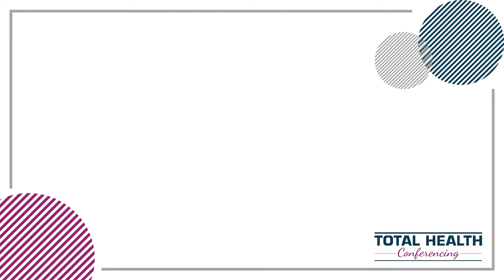Farshid Dayyani, MD | What is Signatera?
Dr. Farshid Dayyani from University of California Irvine explains Signatera, a tumor-informed ctDNA and MRD assay used to detect recurrence earlier in Stage 2-3 colorectal cancer.